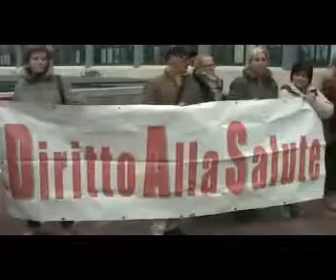Quelli che aspettano il ministro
Frosinone: quelli che aspettano il ministro Beatrice Lorenzin davanti all'ospedale di Frosinone: Interpreti: Il sottoscritto, che non si vede ma si sene, il deputato del Movimento5Stelle Luca Frusone, Claudio Martino del blog Ecodellaerte, il manager Asl Mauro Vicano, i cittadini e le associazioni locali.